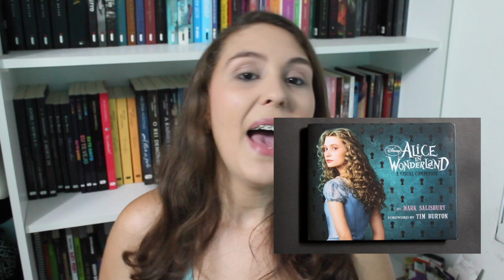Os melhores livros de 2015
O ano acabou e com ele mais um ciclo de leitura é fechado, vem conferir o que eu mais gostei de ler em 2015!

Livros & Onde comprar
O lado mais Sombrio - Ainda sem resenha :(

Onde comprar

Onde comprar

Caixa Postal
Stephanie Barbosa